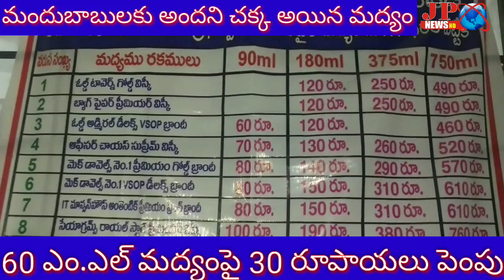JP NEWS ఏపీలో మందుబాబులకు చుక్కలు చూపించ నున్న మద్యం రేట్లు